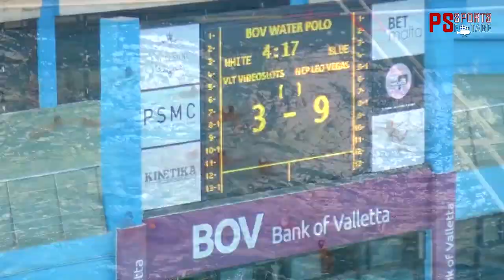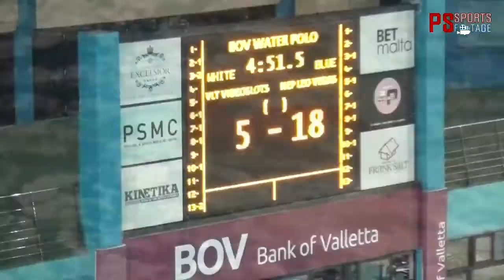Valletta vs Neptunes 5-18 (ALL GOALS) 31-07-2018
BOV PREMIER SUMMER LEAGUE  2018
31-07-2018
ALL GOALS
Valletta vs Neptunes 5-18